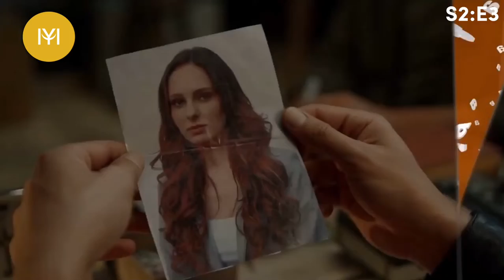Yalnız Kurt Episode 23 Trailer 2 | “Who are you, whose daughter are you, Meryem?”